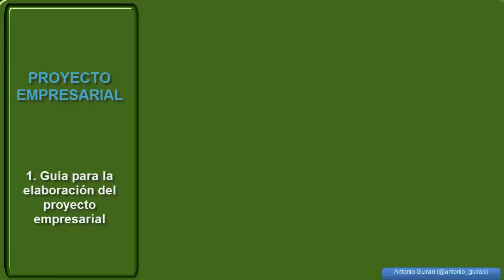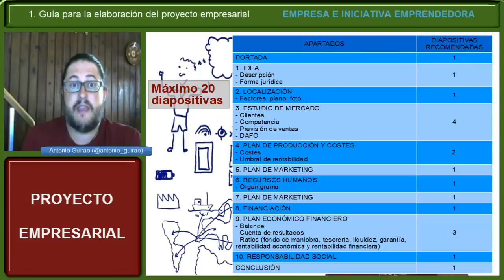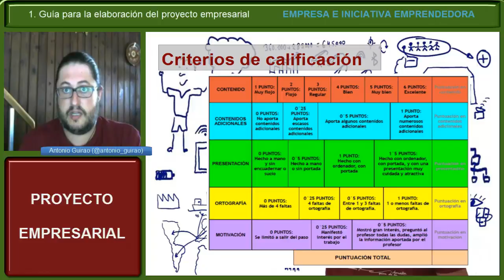Guía para la elaboración del proyecto empresarial.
Guía donde se muestran los apartados y criterios de calificación para la elaboración del proyecto empresarial.